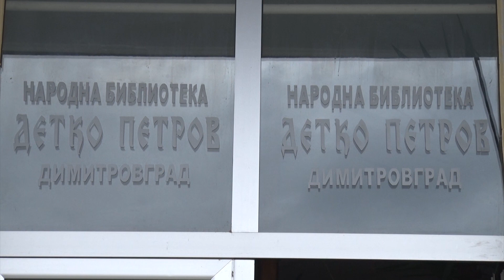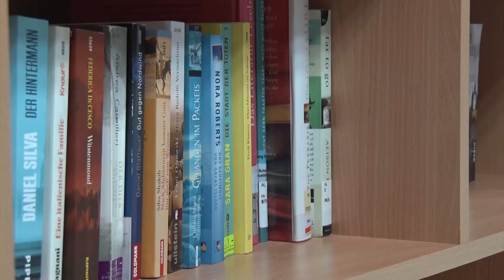ЛИТЕРАТУРНА ВЕЧЕР ПОСВЕТЕНА НА ЗЛАТАН ДУДОВ 11 04 2024 г. РЕПОРТАЖ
РТ ЦАРИБРОД ДИМИТРОВГРАД